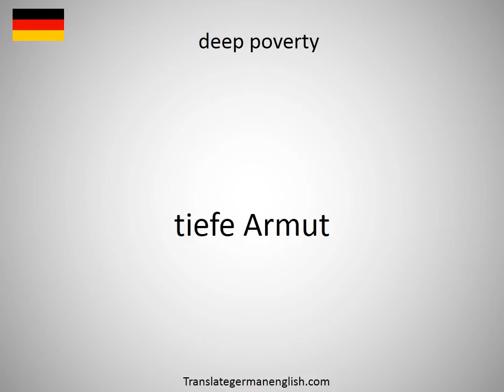How to say deep pore cleansing in German?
How to say deep pore cleansing in German? Learn the pronounciation deep pore cleansing! How to Pronounce deep pore cleansing. Expand your vocabulary, learn German words. Practice German online. Use this free pronunciation guide to practice words at a time. Learn German for free. Thank you for viewing, please like or subscribe! hoe om te sê, si të thuash, እንዴት እንደሚናገር, wie sagt man, comment dire, come dire, como dizer, как сказать, nasıl denir, cómo decir, 怎么说, πώς να το πω, hoe zeg je.